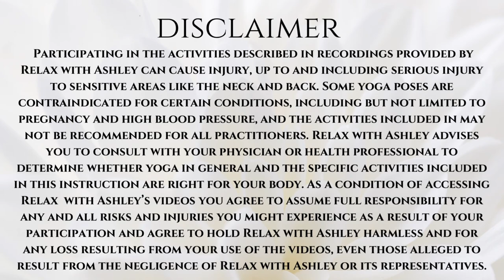45 Min. Vinyasa Flow with Added Backbending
Join me for a vigorous Vinyasa flow with extra backbends. We will work on our core strength, and lower back strength to prepare our bodies for deeper backbends. ￼